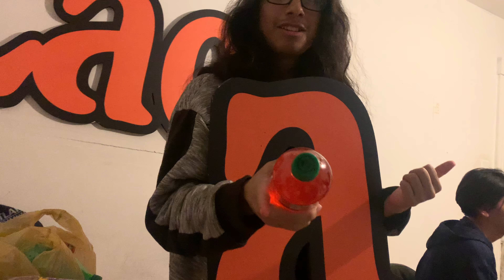Soda Review 2: Christmas Edition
We were not high making this video, trust me.